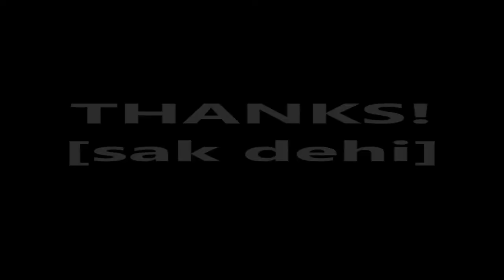FIGHTING BULL (LESSON4) 2Bメロ～Dメロ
途中から誰もが弾きたくなるような、３拍子のカッコいいフレーズです。ここはぜひ弾いてもらいたいです。